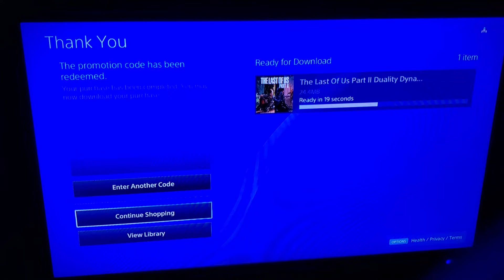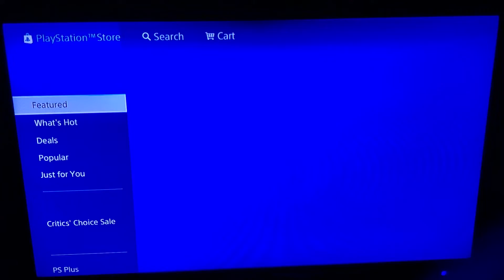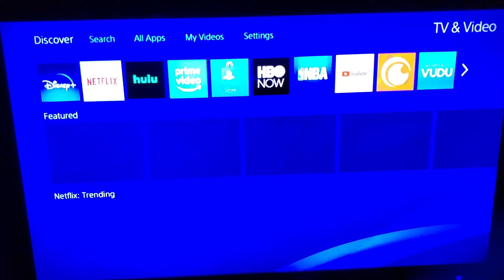The Last of US 2 Dynamic Theme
Americas: 4FMP-BBNM-J5L3

Europe/AU/NZ/RU/ME/Africa/India: 9DEK-PKNG-N445

Japan: R833-6TNN-FFXF

Codes expire 2/11/21